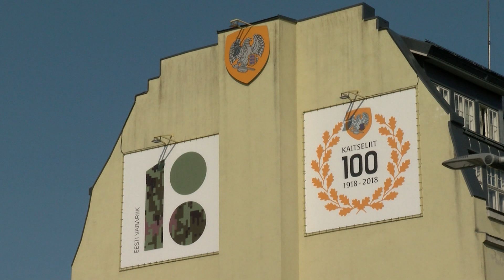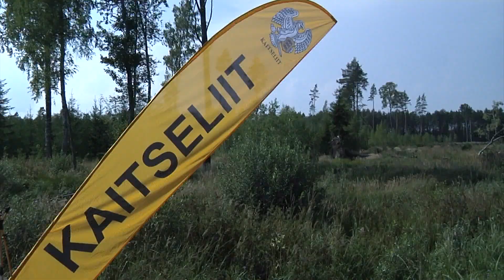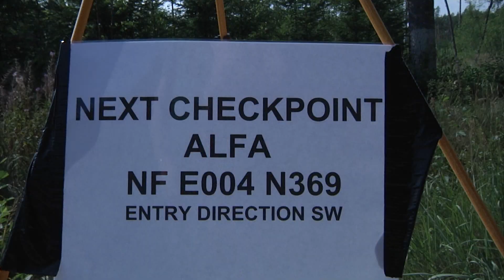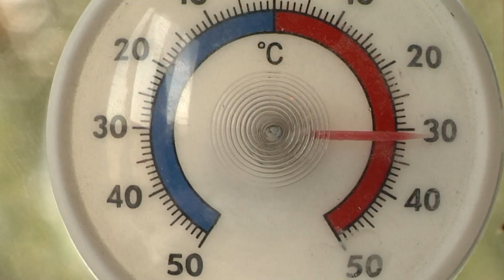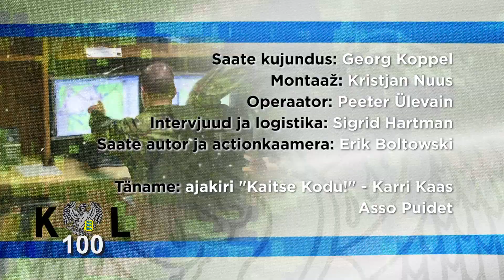Eesti Kaitse Liit 100 - saatesarja 7. saade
Eesti Kaitse Liit 100 - saatesarja 7. saade räägib 2018. aasta augustikuu alguses toimunud Admiral Pitka luurevõistlusest.
Saate autor on Erik Boltowski, abilisteks paljud vabatahtlikud kaitseliitlased. Saate logistika eest hoolitses ja küsimusi esitas Sigrid Hartman.
Saade oli TTV eetris 03. septembril 2018. aastal kell 20:45